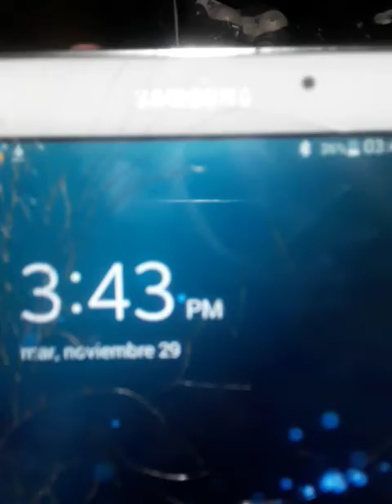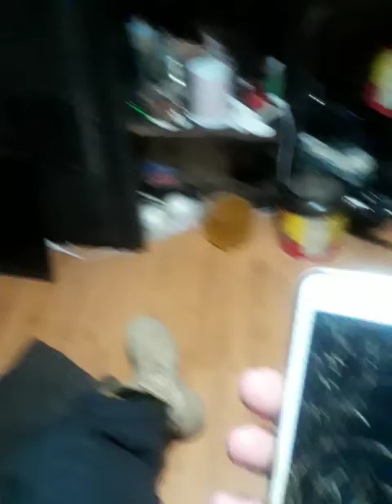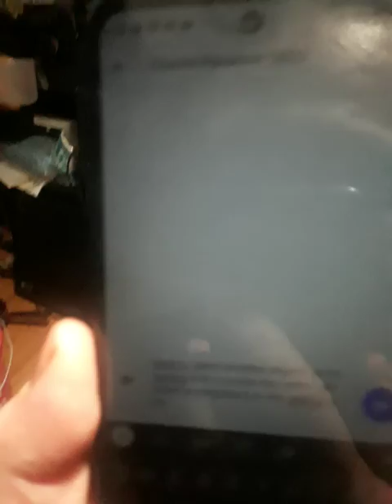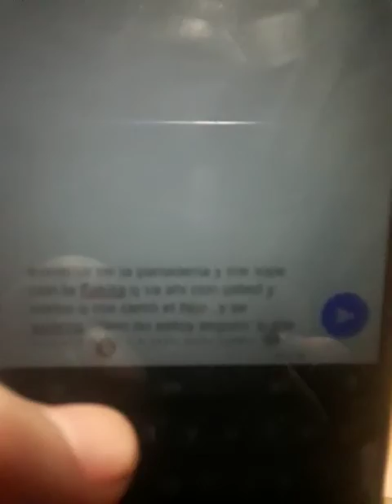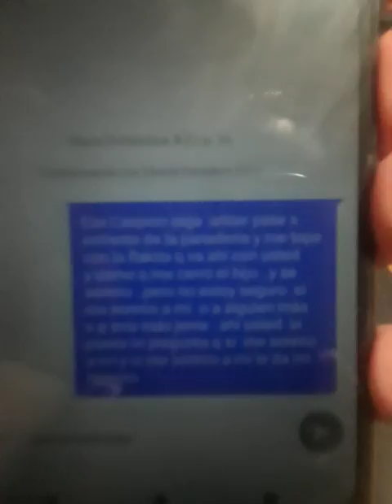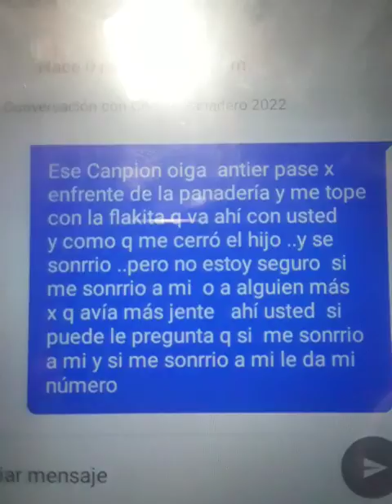38;02 voces nov 2022